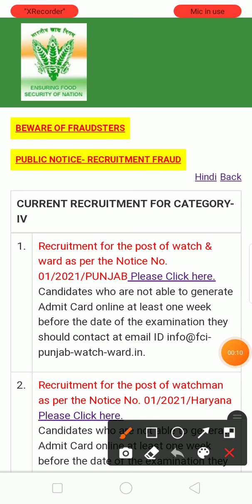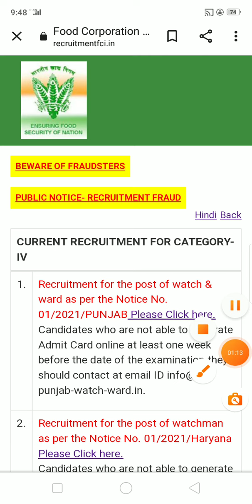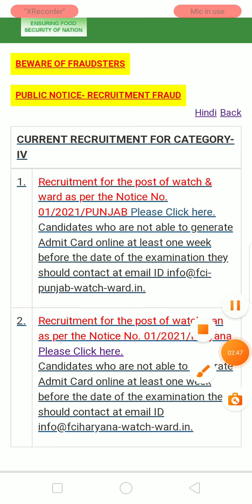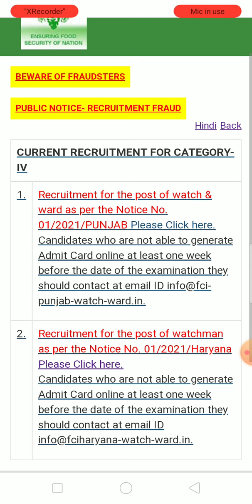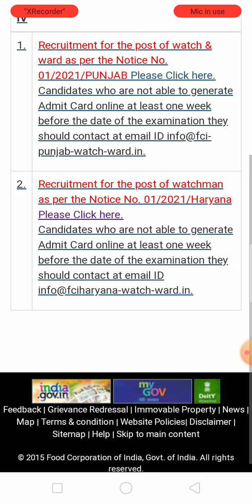FCI watchman admit card 2022|Fci Punjab-haryana watchtman exam 2022|इंतज़ार मत करो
FCI watchman admit card 2022|Fci Punjab-haryana latest update|Fci exam 2022 important notice||

FCI watchman admit Card 2022|FCI watchman register password problem solve |बरीके से समझे||

FCI watchman exam 2022|Fci Punjab-haryana exam date 2022|Fci exam 2022 होगा इस दिन 👍||

your query 👇

fci watchman 2022 exam kab hoga,
fci haryana 2022exam kab hoga,
fci haryana 2022exam expected date,
fci exam 2022latest update,
fci watchman 2022 exam latest news